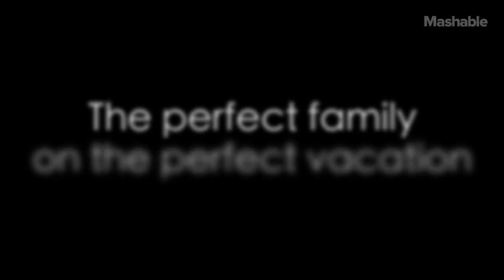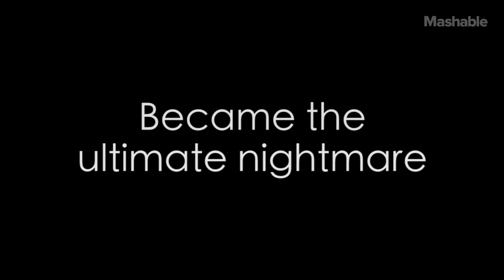What About Bob as a Stalker Thriller - Trailer Mix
Bill Murray has had a long career as a lovable funny man, but why hasn't he been cast as the villain? Well, perhaps he already has! This episode of Trailer Mix turns the 1991 comedy classic on its head and takes a closer look at the darker side of What About Bob.

CREDITS
Edited by Jon Tomlinson
Executive Producer: Dustin McLean